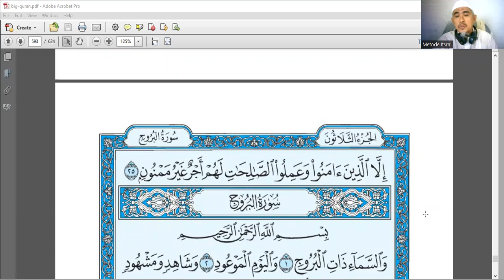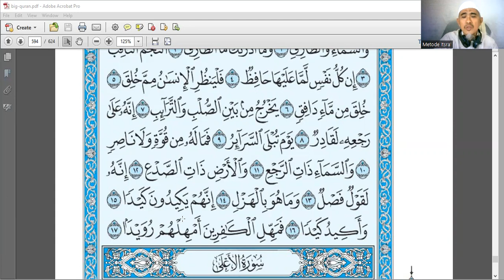QS. Annaba' Or Berita Besar, ke Aththariq Or Yang Paling Tinggi سورة النبأ إلى الطارق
طلاوة من سورة النبأ إلى سورة الطارق

Surat An-Naba' terdiri 40 ayat, Makkiyyah, dan diturunkan sesudah surah Al-Ma'aarij.
Dinamai An-Naba' (berita besar) diambil dari kata An-Naba' yang terdapat pada ayat kedua surat ini.
Dinamai juga "'Ammaa yatasaa alun" yang terdapat pada ayat pertama.

Pokok-Pokok Isi:
Pengingkaran orang-orang musyrik terhadap hari kebangkitan dan ancaman Allah terhadap sikap mereka itu; kekuasaan Allah yang terlihat di alam sebagai bukti adanya  hari kebangkitan, peristiwa-peristiwa yang terjadi pada hari kebangkitan; azab yang diterima orang-orang yang mendustakan ayat-ayat Allah dan kebahagiaan yang diterima orang-orang mukmin pada hari kiamat; penyesalan orang kafir pada hari kiamat.